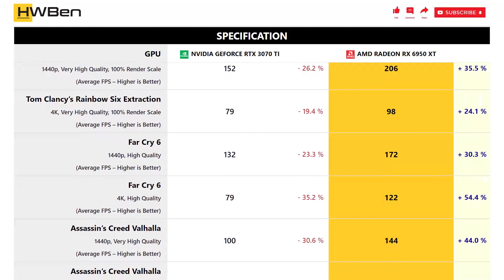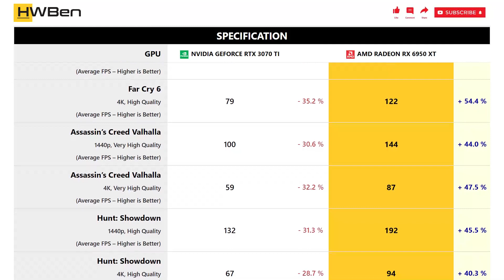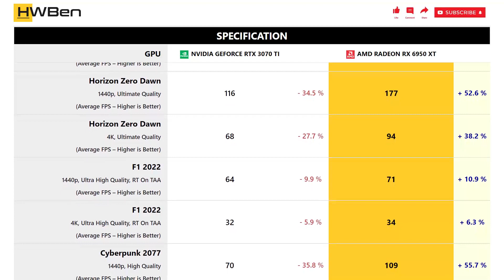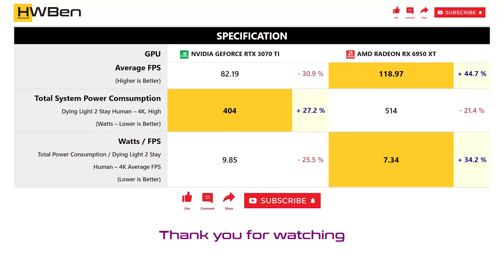nVidia GeForce RTX 3070 Ti vs AMD Radeon RX 6950 XT - Gaming 1440p 4K (Ryzen 7 5800X3D)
SYSTEM SPECS
CPU: AMD Ryzen 7 5800X3D
Mainboard: MSI MPG X570S Carbon Max WiFi
RAM: 32GB DDR4-3200 Dual Rank CL14
OS: Windows 11 Version 21H2

GAMING BENCHMARK
1 - Watch Dogs: Legion
2 - The Callisto Protocol
3 - Forza Horizon 5
4 - Tom Clancy’s Rainbow Six Extraction
5 - Far Cry 6
6 - Assassin’s Creed Valhalla
7 - Hunt: Showdown
8 - The Outer Worlds
9 - Call of Duty: Modern Warfare II
10 - Hitman 3
11 - Horizon Zero Dawn
12 - F1 2022
13 - Cyberpunk 2077
14 - Dying Light 2 Stay Human
15 - Halo Infinite
16 - Shadow of the Tomb Raider
17 - Power Comsumption